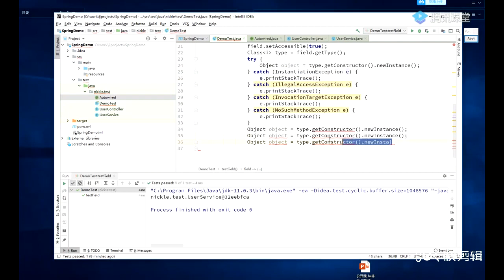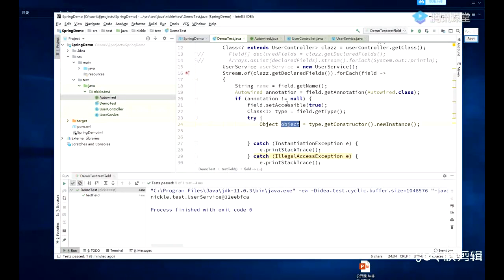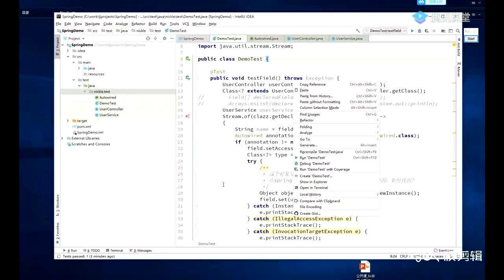1 spring 源码概览 1 07